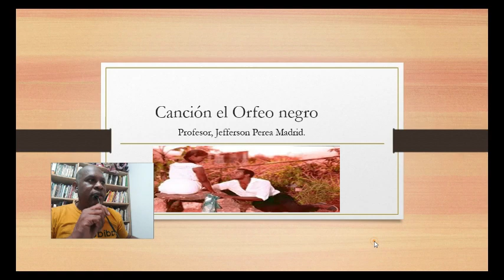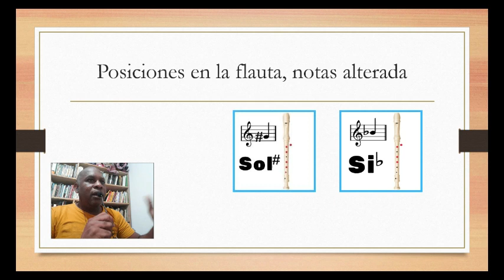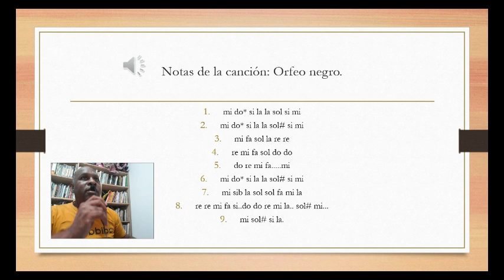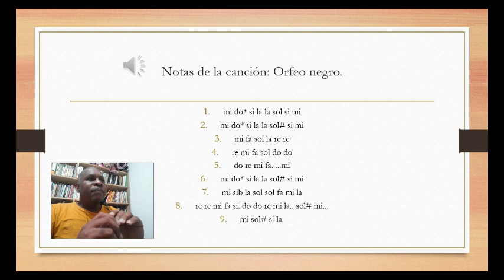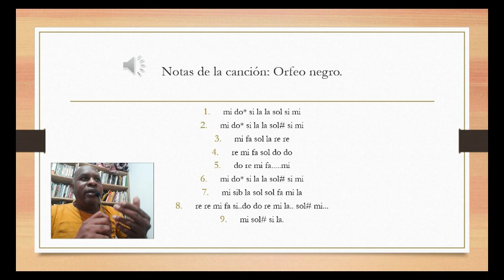Orfeo Negro, clase de Flauta.